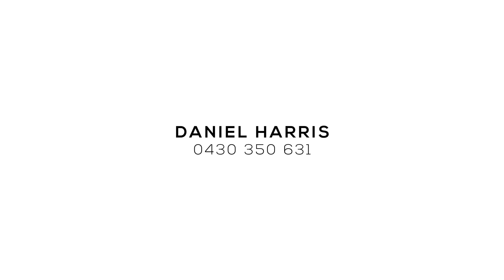65 Wetherby Road, Girraween NT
Real Estate Central Projects presents 65 Wetherby Road, Girraween with Daniel Harris.